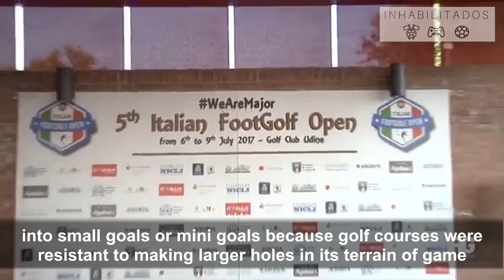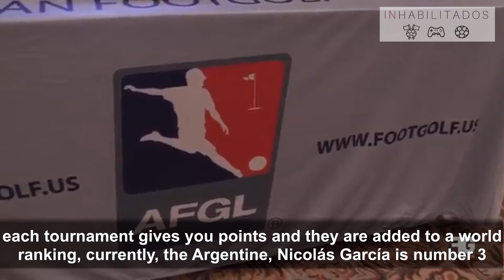Te contamos de FOOTGOLF y NICOLAS GARCIA, Nº 3 del mundo contó la ACTUALIDAD de este deporte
El footgolf es un deporte que consiste en una fusión del fútbol y el golf, donde los jugadores golpean una pelota de fútbol para introducirla en los hoyos en el menor número de golpes posible.

La Asociacion Argentina de Footgolf (AAFG) es el ente que lo regula en nuestro país y el circuito es como en el tenis, cada torneo te da puntos y se van sumando en un ranking mundial, en la actualidad, el argentino, Nicolás García es el número 3 del mundo y dialogamos con él para que nos cuente el presente de este deporte en el mundo y en Argentina.